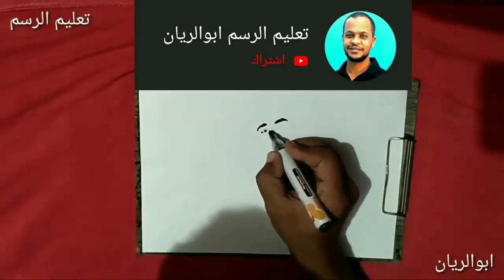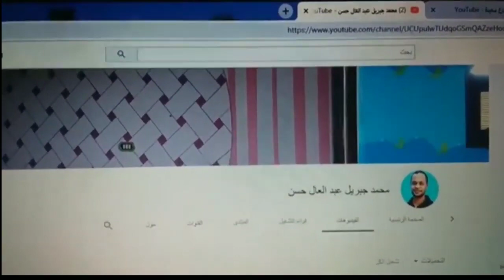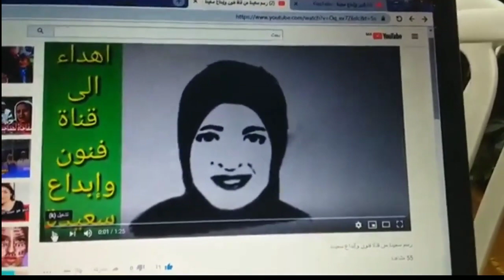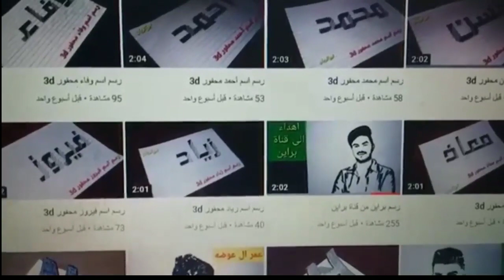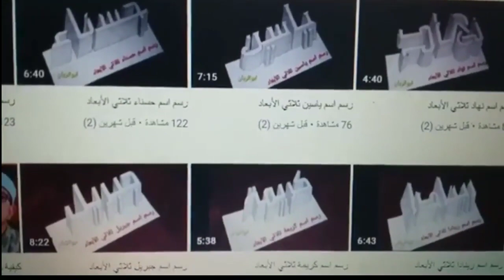بث مباشر مسلسل نسل الأغراب |الحلقه الثانيه